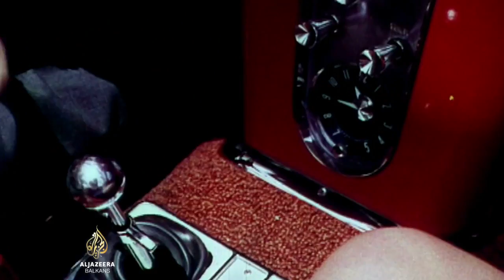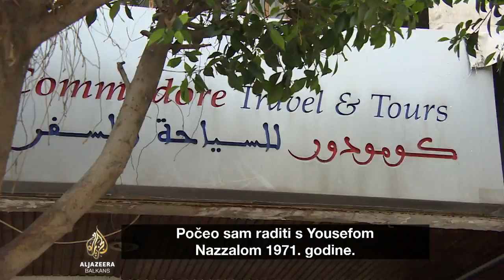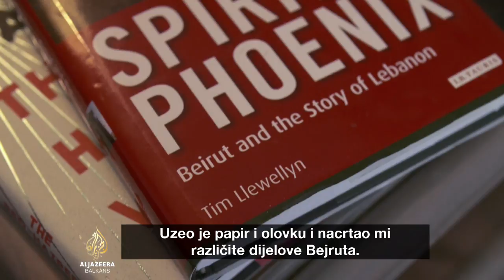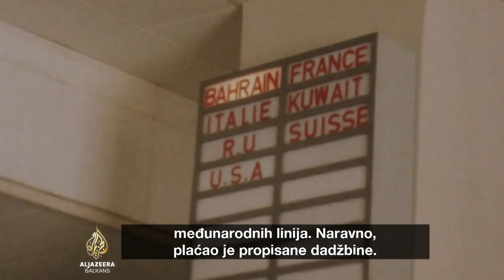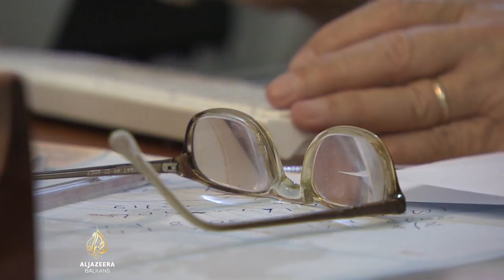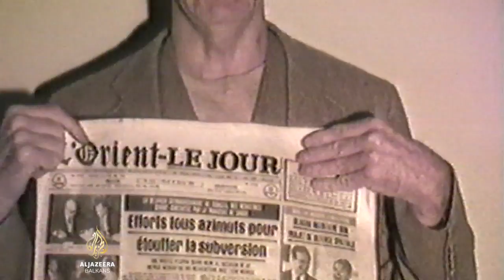Ratni hoteli - Bejrut: Hotel Commodore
Ulične borbe, opsade i otmice bile su dio 15-godišnjeg građanskog rata u Libanu. Nakon što je nekoliko luksuznih hotela u Bejrutu uništeno u borbama, "Commodore" je preuzeo važnu ulogu. Postao je globalni centar za vijesti i informacije, čime je novinarima olakšano izvještavanje iz prve ruke. Do sredine '80-ih većina stranih novinara izašla je iz Bejruta, a hotel "Commodore" postao je još jedna žrtva rata.